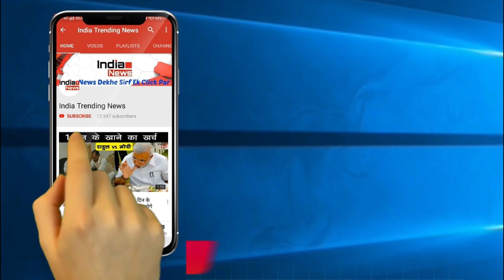Super Dancer Chapter 3 : Raghav Juyal Dance Performance With Gaurav Sarwan !!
India Trending News (ITN) : Raghav Juyal Dance Performance With Gaurav Sarwan.
Credits - SonyTV